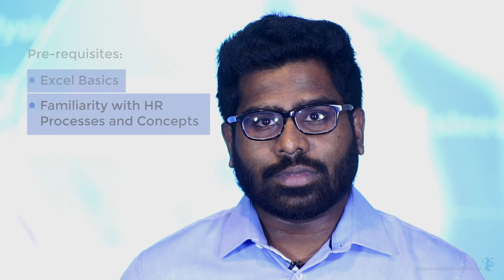Overview of the Full Stack HR Analytics course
Watch this video to get a brief overview of what the Full Stack HR Analytics course entails. Manoj M, faculty at Jigsaw Academy, gives the overview on how to master the relevant skills like statistics, tools and business knowledge required to grow in the field.